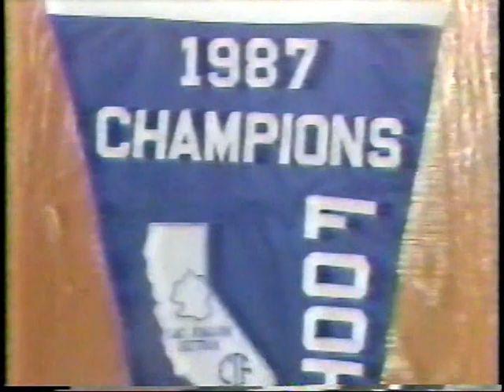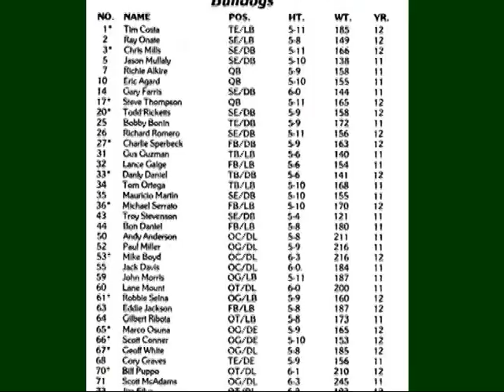THS FOOTBALL SECTIONAL CHAMPS.mpg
Videos of the 1982 and 1987 Tracy High Bulldog Sectional Champs